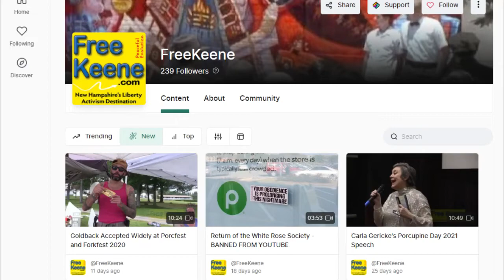Footloose on trial for "Disorderly Conduct" near NH governor's house. Found guilty.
Peaceful freedom activist Frank "Footloose" Staples was arrested outside NH governor Chris Sununu's house ) in February for "disorderly conduct" for speaking. It was a clear violation of his right to free speech, however the robed woman found him guilty nearly two months after trial. Sentencing is April 7th 2022, 9am at district court in Brentwood, NH.